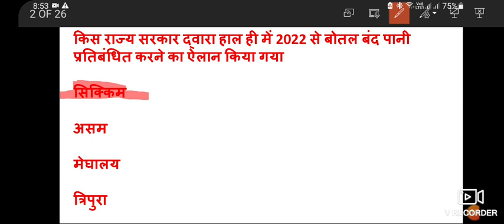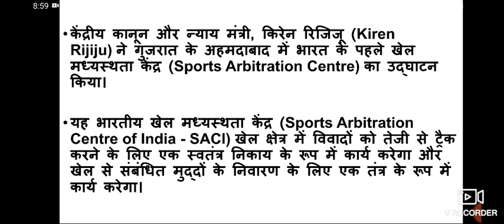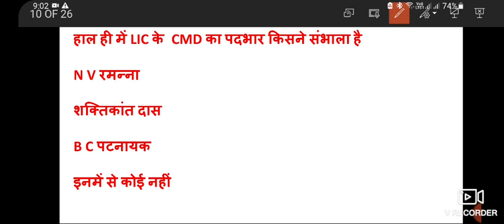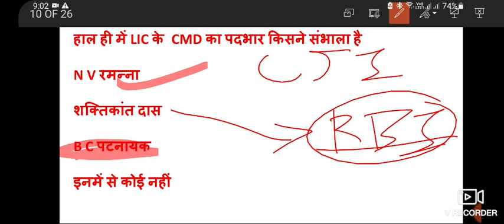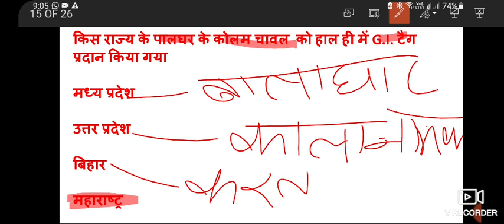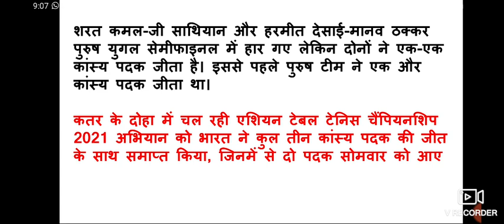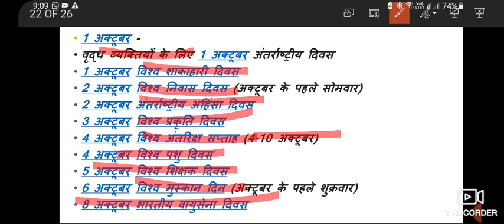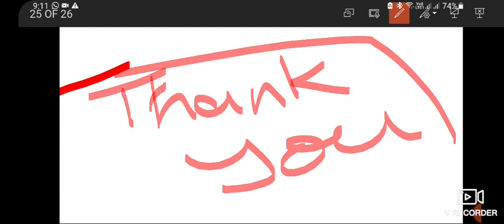CURRENT_AFFAIRS_DAILY |#07_10_2021 |BY ARCHIT SIR